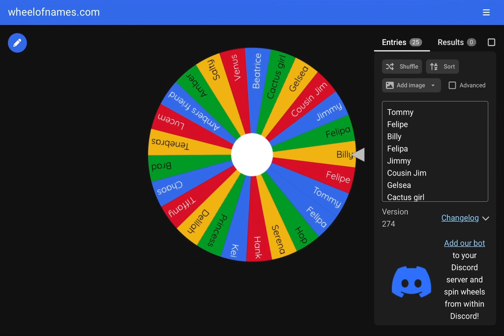October art challenge day 8 Billy dino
Song - Sunflower by LuKremBo
Link -

Oc - Billy!!! (He/him)

Info v
Billy can grow tentacle things out of his back and he’s really good at multitasking
Billy is the middle child
Billy’s 2 brothers are timmy (oldest) and jimmy (youngest)
Like timmy he started out as an inside joke between me and my friend 💀